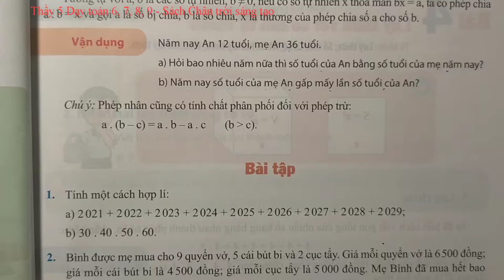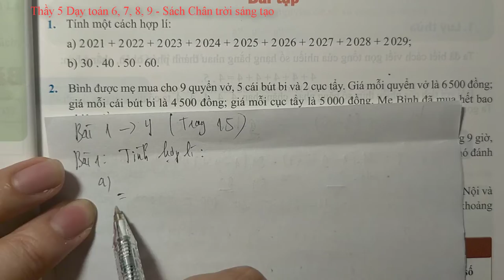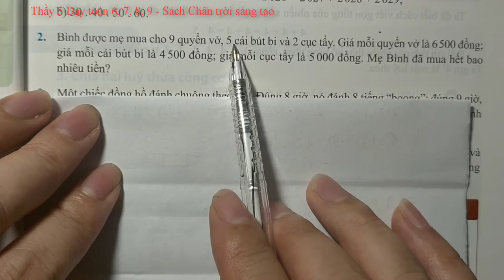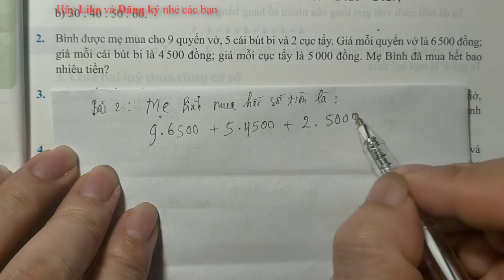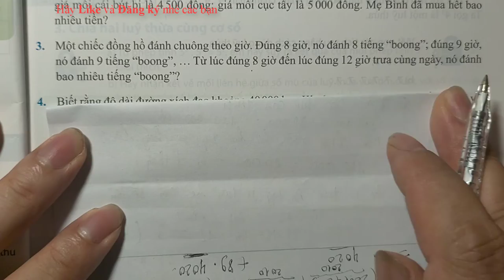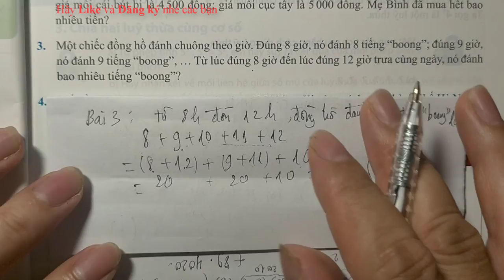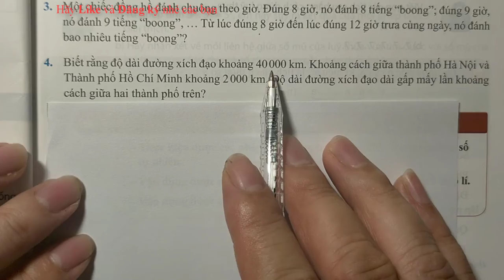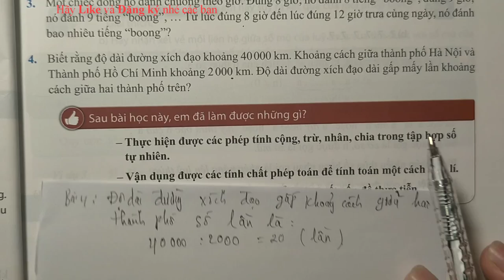Bài 3 Các phép tính trong tập hợp số tự nhiên_ Bài tập 1;2;3;4 trang 15 _Toán 6 chân trời sáng tạo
video về Bài 3 Các phép tính trong tập hợp số tự nhiên_ Bài tập 1;2;3;4 trang 15  _Toán 6 chân trời sáng tạo